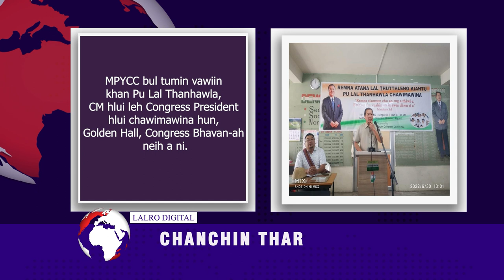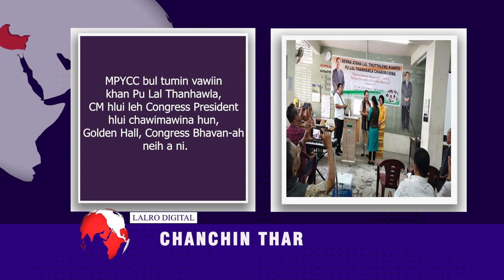LALRO DIGITAL CHANCHIN THAR | 30 JUNE 2022,NINGANI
## MIZORAM HMUNDANG TE RUALIN VAWIIN KHAN SERCHHIP AH PAWH URHSUN TAKIN REMNA NI CHU HMAN A NI A, DEPUTY SPEAKER ER. LALRINAWMA CHUAN HE HUN HI KHUALLIAN NIIN A HMANPUI A NI.

vawiin June ni 30 chawhma dar 11 khan ramchhung hmun dang te rualin Thenzawlah pawh Minister Pu Lalruatkima hovin Remna Ni vawi 36-na lawmna inkhawm neih a ni.

SERCHHIP DISTRICT FOOTBALL ASSOCIATION  EXECUTIVE COMMITTEE CHU VAWIIN KHAN NEIH NIIN SDFA HNUAI A SUB COMMITTEE TE RUAT NIIN, SEASON CALENDER DUAN A NI